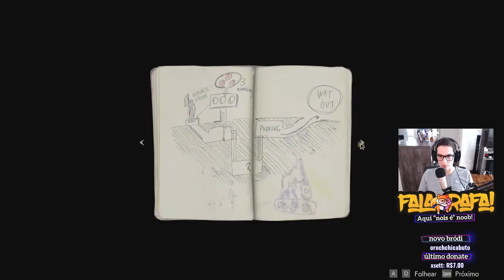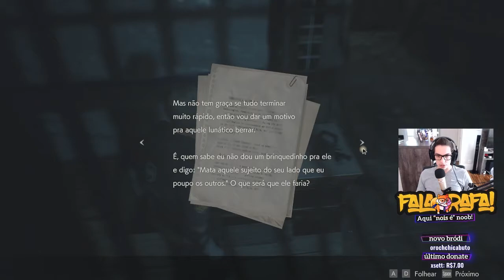Resident Evil 2 Remake - Episódio 1 [Live gravada]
Primeiro episódio da nossa série de Resident Evil 2 Remake, gravada naquele site de live roxa que não pode ser dito aqui hauehauha